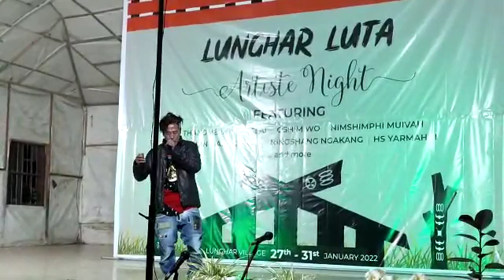Lunghar LUTA artist night... Yarmahai Huishuwo......